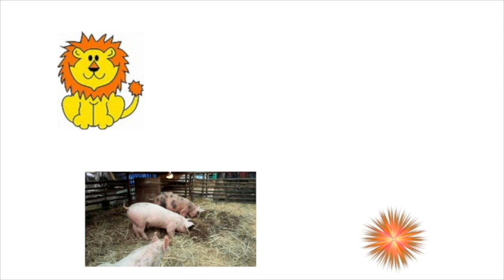Vowels and Animals 2: A short sing-along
Listening and pronunciation practice